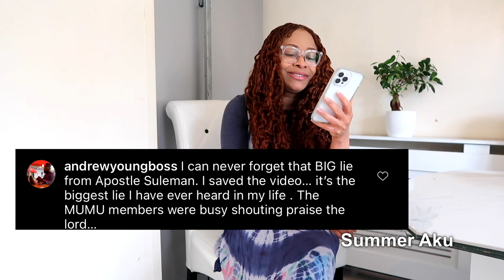Nigerians Ask Apostle Suleman Why He Didn't Bring Nigerians In Ukraìne Home Through Airport Toilet.